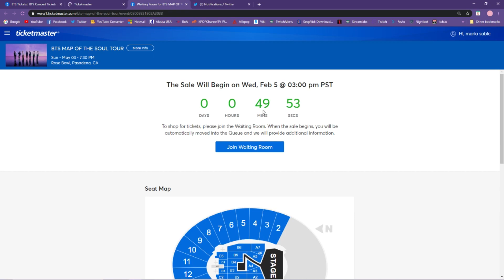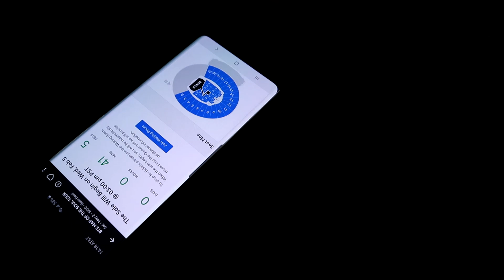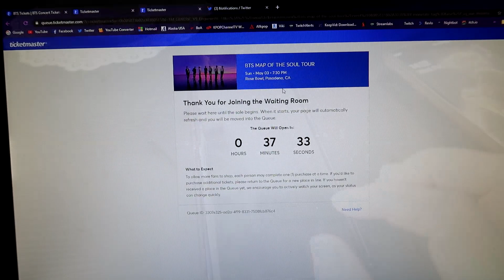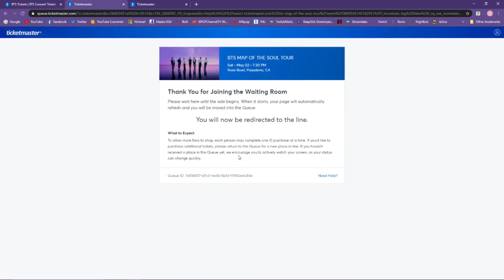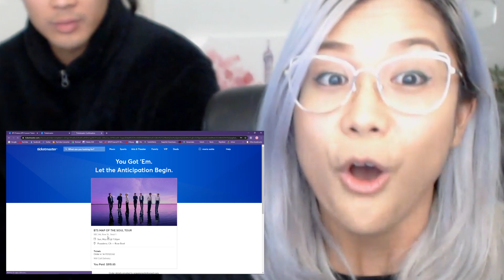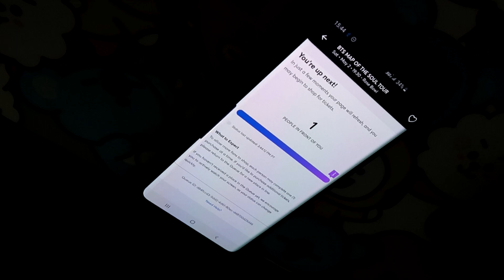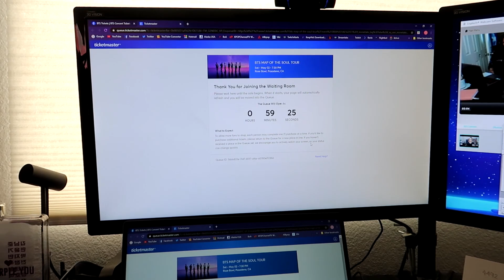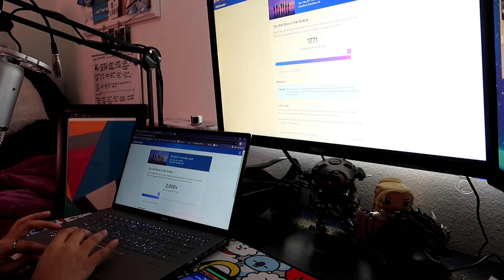I GOT BARRICADE SOUNDCHECK | BTS Map Of the Soul Tour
Welcome to the 2020 BTS Concert Tickets Hunger games. I basically documented my experience with this years ticket sales. Hopefully this video will help you understand the process better or what to expect.

SPECIAL THANKS TO MY PATRONS:
💎 Jon D, Sharah Hanna, Stacey Briggs, Jeanda Sakakhanone, Ella Alexander, Theresa Wilkinson
💎Betty Hodge, Felicity Megan, Jae-Christopher Rowan, Andrea Marie Raiti, wmb52955, Justine
💎Emperatrice, Kathryn T, Patricia de Rossi, Podcast Fandom, Eli Kee, Sarah Mae Li, Kimberly Haskins, Francesca Bentancourt, Cora, Aurora, Myisha Hill, Roxy, Nessassities, Jeanene